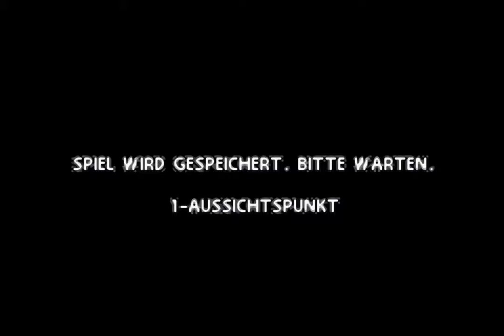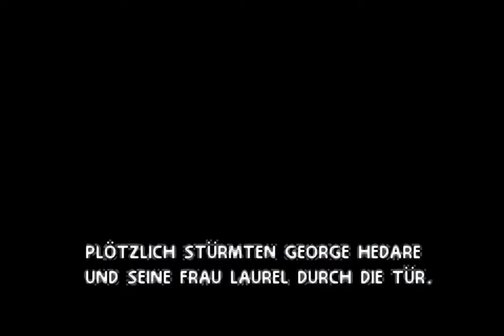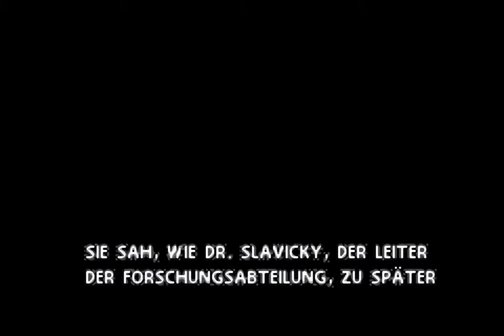Let's Play Catwoman [GBA] - #01 - Wiedergeburt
1-Aussichtspunkt.

Catwoman wacht über die Stadt. Als sie über die Dächer klettert und auch zwischen den Straßen geht, wird sie von einer Schlägerbande aufgegabelt, die sich über ihr Kostüm lustig machen und offenbar keinerlei Hemmungen haben, sie anzugreifen. Für Catwoman stellt diese Gruppe aber überhaupt kein Problem dar, weil sie übermenschliche Kräfte verfügt. Dies ist einer dieser Momente, bei denen sie sich daran zurückerinnert, dass sie vor wenigen Tagen noch Patience Phillips gewesen ist, eine Grafikdesignerin bei Hedare, dem Marktführer für Kosmetikprodukte, die bei einem tragischen Unfall in der Hedare Fabrik ums Leben kam, als sie dort ihre Entwürfe für die neue Beau-Line Kosmetikserie abgeben sollte und dabei einen Vortrag von Doktor Slavicky belauscht hat, der von Langzeitproblemen dieses Produktes berichtet. Dabei wurde sie von Armando, einem von George Hedares, Leibwächter erwischt, der auch sofort die Waffe zückte. Und bei ihrer Flucht passierte dann ihr tödlicher Fehler. Allerdings blieb sie nicht lange tot, da sie von einer Gruppe Katzen als Catwoman wiederbelebt wurde, die nun auch herausfinden möchte, was eigentlich genau kurz vor ihrem Tod passiert ist, zuvor sich aber auch erst einmal richtig an ihre neuen Fähigkeiten gewöhnen muss. Können wir mit diesen Katzenkräften gewissenhaft umgehen oder brauchen wir auch eine Katzenmutter, die uns alles beibringt?